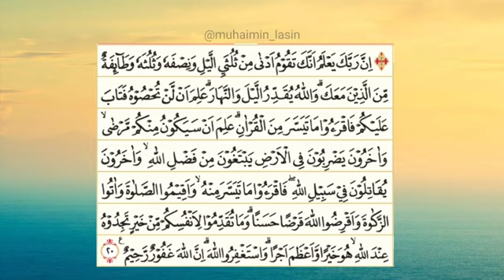SURAT AL-MUZAMMIL ● JIHARKAH